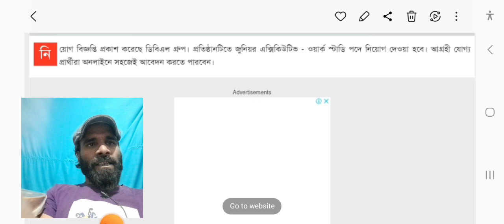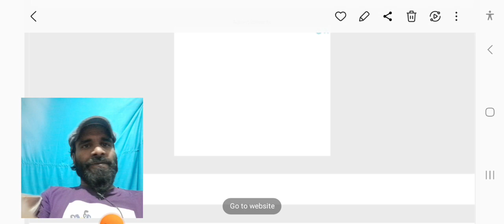ডিবিএল গ্রুপে নিয়োগ ২০২৩। Dbl Group Job Circular 2023। Company Jobs 2023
ডিবিএল গ্রুপে নিয়োগ ২০২৩। Dbl Group Job Circular 2022। Company Jobs 2023